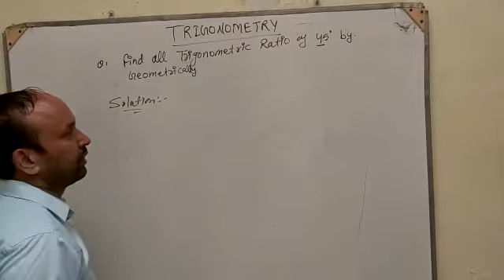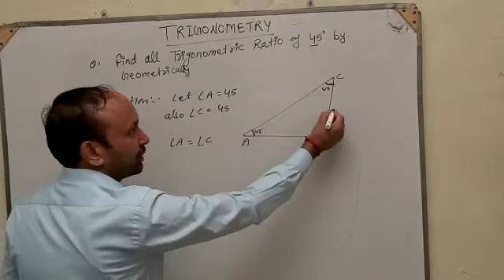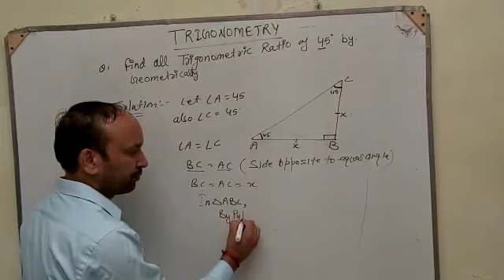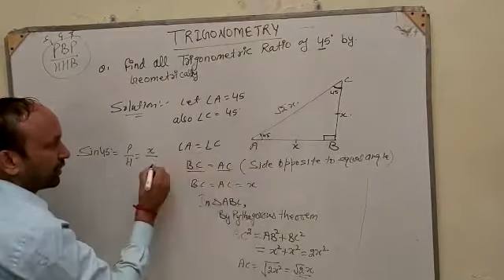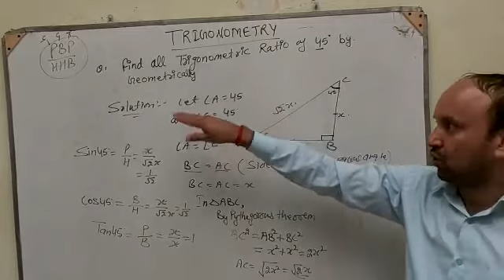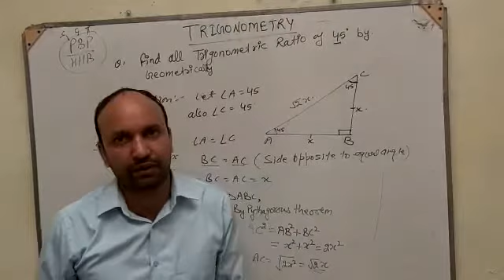Class- X, Subject- Maths, Chapter-8, Introduction to trigonometry, Part- 6, RIS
Rawal Online Classes Class- X, Subject- Maths, Chapter-8, Introduction to trigonometry, Part- 6,  RIS
Class- X Maths Chapter8 Introduction_to_trigonometry Part6 RIS